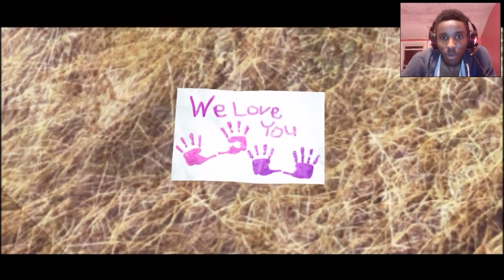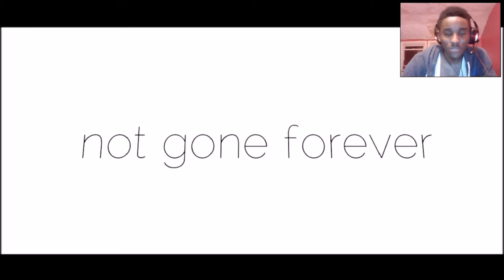Symbolic Video Game | This Is Forever Gameplay | THIS IS SO SAD!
This is Forever Gameplay  | THIS IS SO SAD!

TEARS IS REAL

                                                    ART OWNER

                                             GAME ABOUT